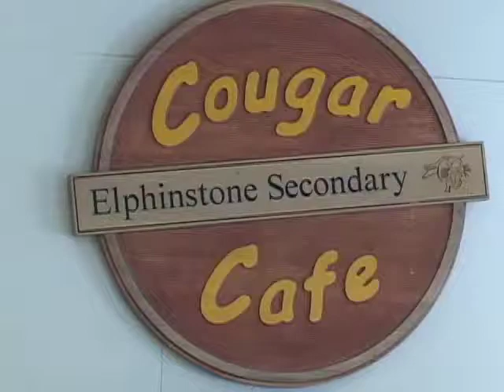ACE-IT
Student produced video of the ACE-IT Program at Elphinstone Secondary